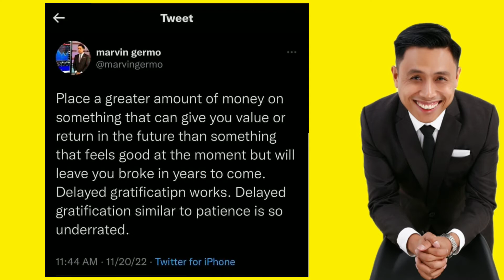BUDGETING TIP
Guys, I believe itong shinare po natin ngayon ay pwedeng makatulong sa inyong financial management. Maybe sa iba nakakatulong or pwede rin pong hindi. Nashare lang po natin ito kasi na experience na po natin how helpful it is.

Hope it helps. God bless everyone